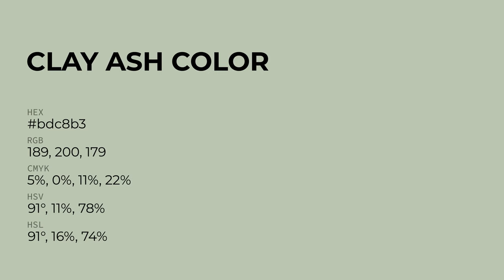Clay Ash color bdc8b3 hex Warm Grey color bdc8b3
What color is Clay Ash ? bdc8b3 hex, Warm Grey color bdc8b3

Hex bdc8b3 Color Code is also known as Clay Ash color

Hex bdc8b3 Color code in RGB color code model is created after adding 74.12% red color, 78.43% green color and 70.2% blue color.
Hex bdc8b3 Color code in CMYK color (process color) code model is generated after subtraction of 06% cyan, 0% magenta, 11% yellow, 22% black.